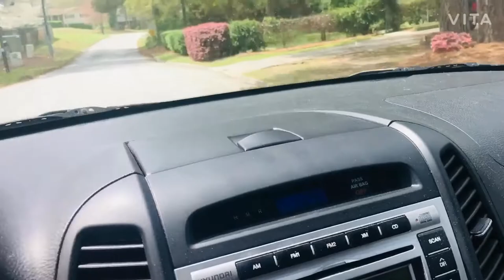First Vlog Great Clips vs. Sport Clips Comparison (No Store Recording included)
This is my first Vlog comparing Sports Clips with Great Clips where I found one more appealing than the other. I didn’t get a chance to record the inside of it because I was highly interested in haircut itself.